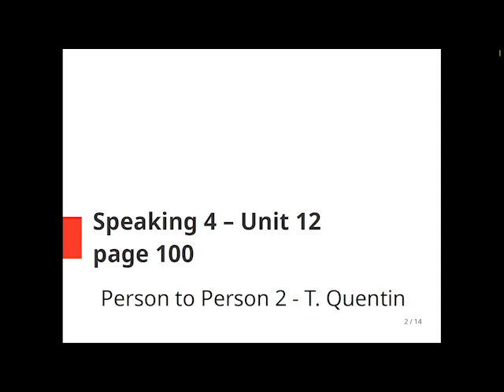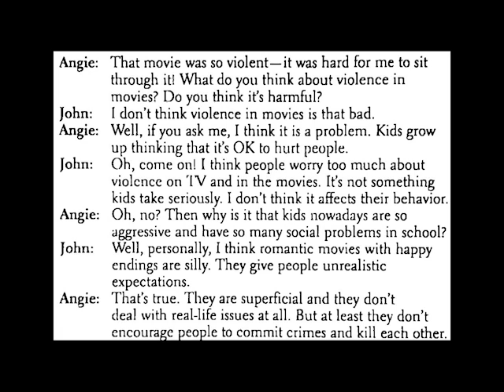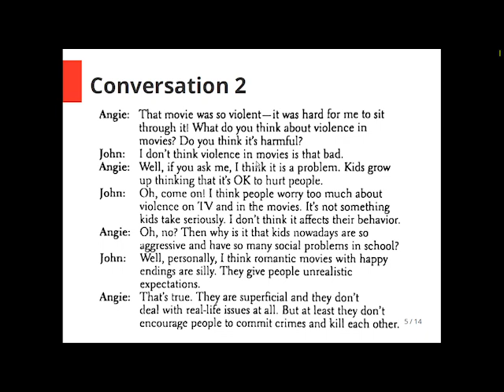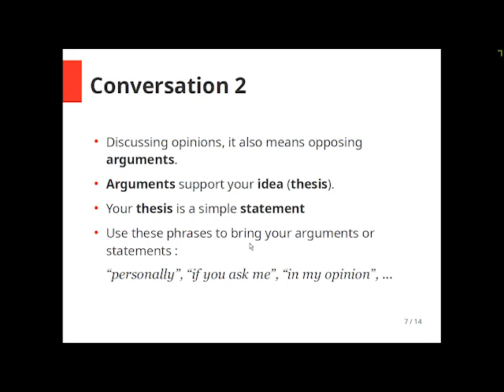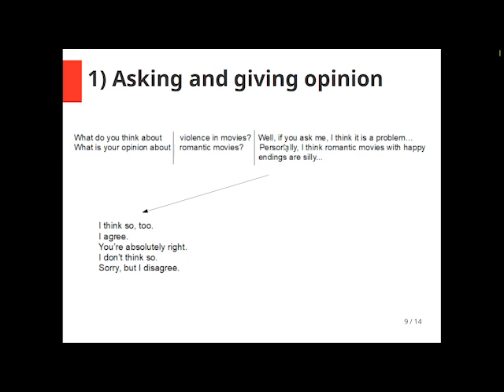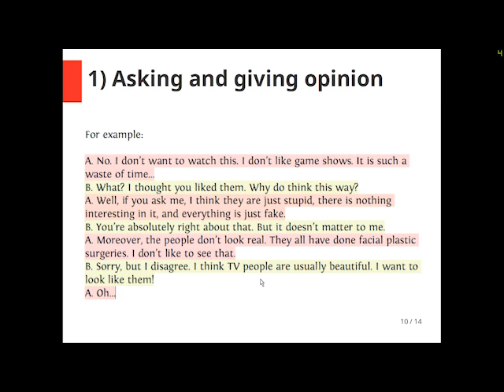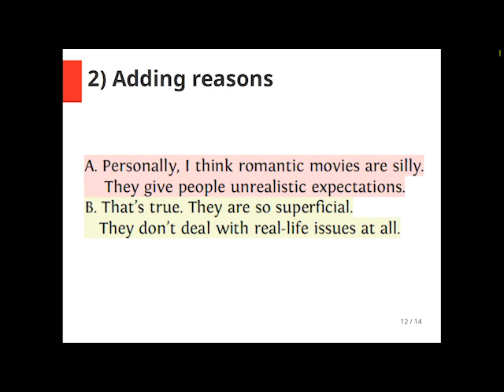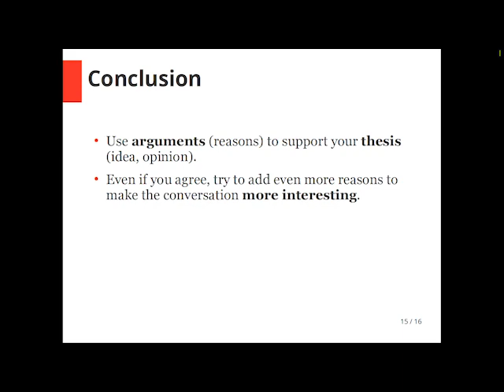Speaking 4 - Unit 12, conversation 2 - T. Quentin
The last part of Unit 12, page 100.
Person to Person Student Book 2.
We learn how to oppose and give additional arguments to support your opinion.